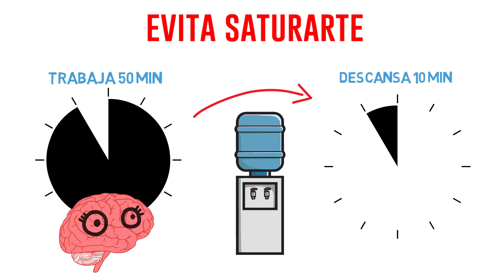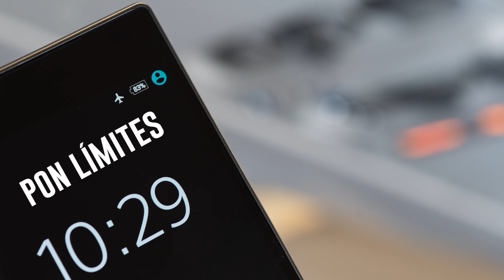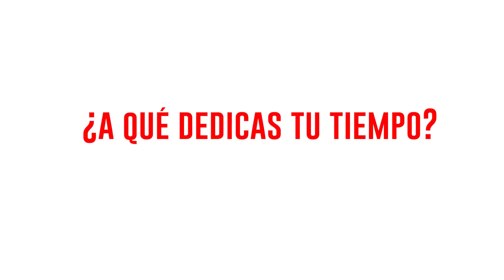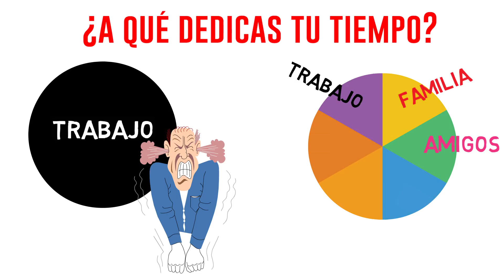Cómo disfrutar de tu vida sin estrés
¿No puedes más con tu trabajo o estudios? El Síndrome de Burnout surge cuando tienes estrés crónico. Aprende a combatirlo con estos consejos psicológicos para disfrutar de tu vida.

QUÉ ES EL BUROUT Y CÓMO EVITAR EL ESTRÉS CRÓNICO

¿Cuántas veces al día sientes que no puedes más con tu trabajo o tus estudios? Porque si sientes que no tienes tiempo para descansar y cada pequeño contratiempo te saca de tus casillas, podrías estar sufriendo de burn out.
El estrés es una respuesta fisiológica natural que nos ayuda a enfrentarnos a situaciones que demandan un gran esfuerzo, como por ejemplo: una semana estudiando para los exámenes finales o quedarnos trabajando hasta tarde para entregar un informe para el trabajo. El problema viene cuando te acostumbras tanto a ese ritmo de trabajo frenético, que empiezas a hacer todo muy rápido y con prisa. Entonces aparece el estrés crónico y el burnout.
Las señales más comunes del burnout son: Sensación de cansancio continuo, susceptibilidad e irritabilidad por cualquier pequeño contratiempo y, especialmente, las crisis de ansiedad o pánico. Esta última es una señal de alarma que debe preocuparnos.
La primera solución al burnout es pararse a descansar, porque tratar de seguir y seguir conseguirá que te estreses más y rindas cada vez peor. También es importante que silencies las notificaciones para no tener que estar todo el día respondiendo a todo el mundo, que es algo que nos genera también mucha ansiedad.
Por último, es muy importante que te plantees cuáles son las actividades de tu vida que más te hacen disfrutar, porque te ayudarán a recargar las pilas, distraerte y recuperarte de las preocupaciones del trabajo o estudios: Escuchar música, darte un paseo, estar con amigos, tu serie favorita, tus mascotas… Al final, se trata de recuperar esa sensación de disfrutar de la vida haciendo lo que más nos gusta, para evitar convertirnos en robots que sólo trabajan, duermen y comen.

ÍNDICE
0:21 Síntomas del burnout: Cómo saber si tengo burnout
1:28 Por qué se produce el burnout
2:28 Cómo evitar el burnout
4:45 La clave para comprender el burnout
6:50 Aprende a organizarte para evitar quemarte
8:40 Cómo disfrutar de tu vida

Clip de vídeo de los minutos 0:43 a 0:46 de uso libre con atribución

Imágenes de la miniatura bajo licencia Creative Commons 4.0 Atribución y